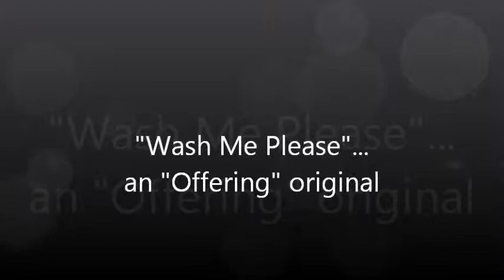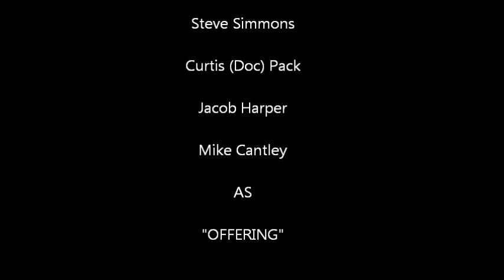Wash Me Please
Dale Harper original song, performed by "Offering" at the Putnam County Fair in Eleanor, WV